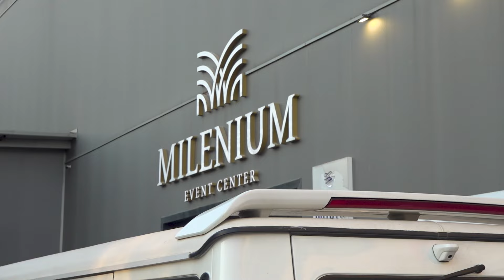Svatba na Nazmie i Sefaydin 20 07 2024 Milenium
Сватба на Назмие и Сефайдин 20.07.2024г. - р-т Милениум